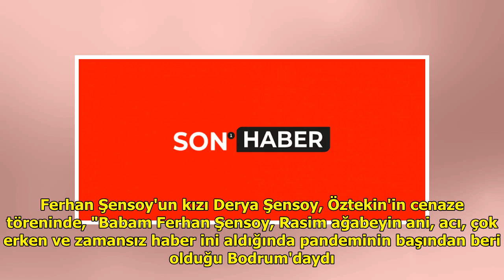Ferhan Şensoy, Rasim Öztekin'e 5 ay sonra kavuştu! Mektubunun son satırları bugünü işaret ediyor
Türkiye 6 ay arayla iki büyük ...